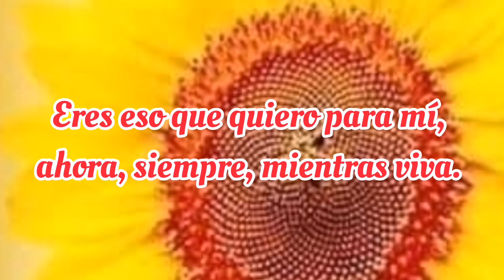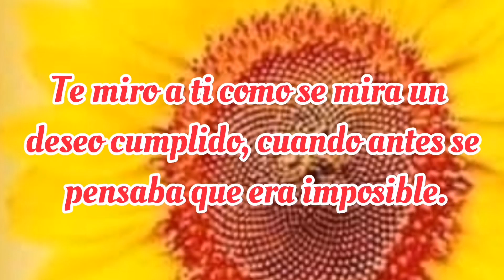Dedicado al amor de mi vida ♥️ Yo te amo con todo mi corazón♥️